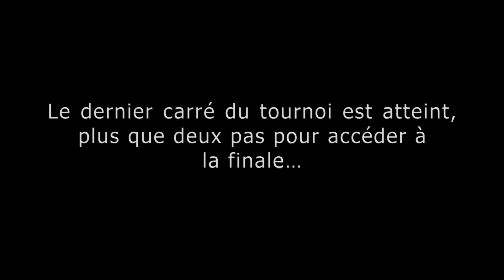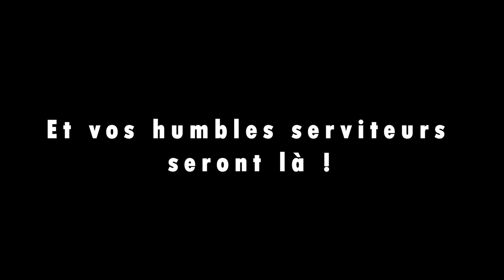Trailer UltraCBF VS CHARNAY - Stream Demi-finale 2023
Annonce du prochain live à l'occasion du premier match de la demi-finale opposant le CBF à Charnay !
Crédit photo : @teddy_picaude